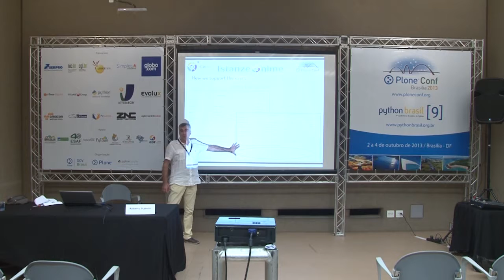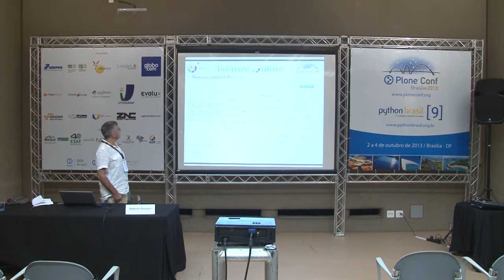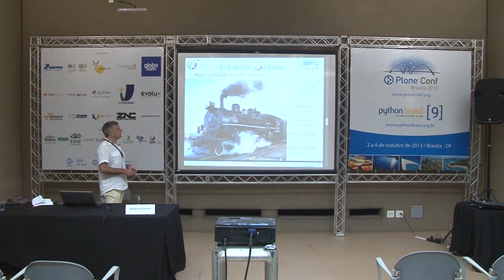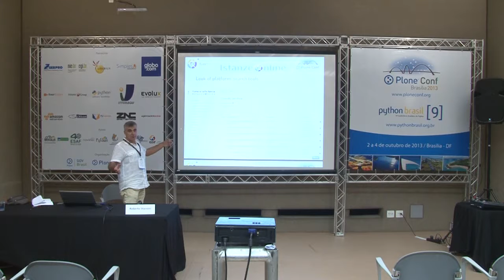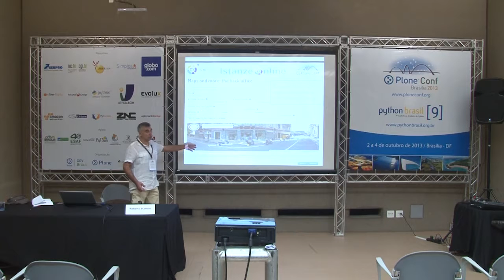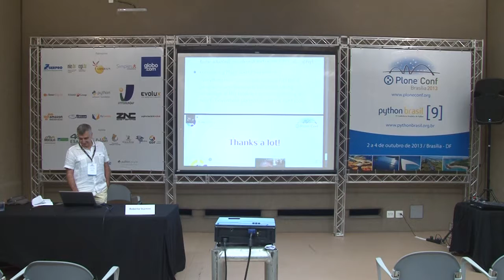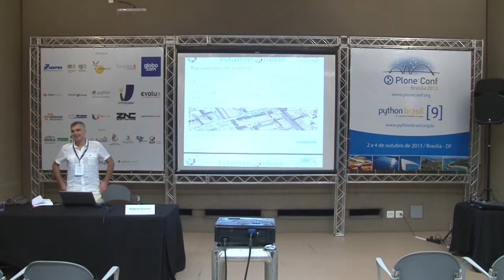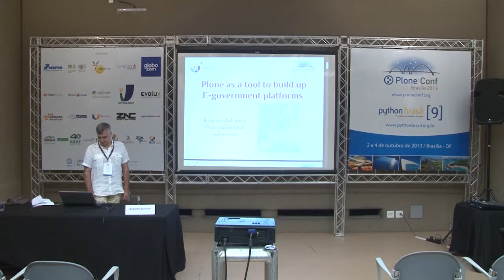Plone as a tool to build up e-goverment platforms: a successful story from Italian local authorities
Talk by Roberto Starnini at Plone Conference 2013 and PythonBrasil[9] - Brasília / Brasil